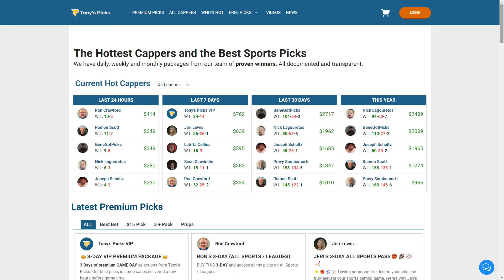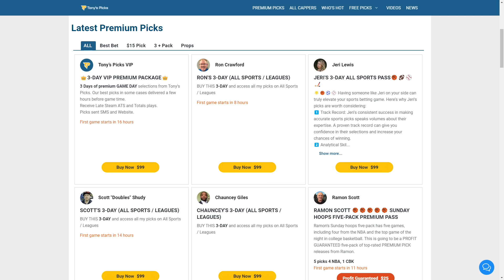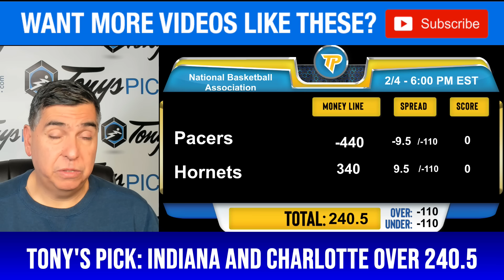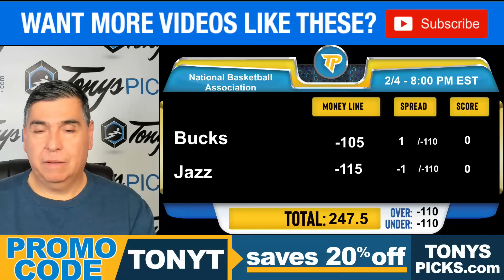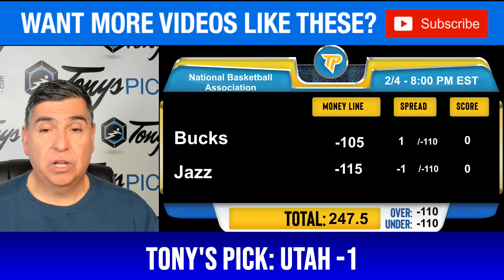9 FREE NBA Picks and Predictions on NBA Betting Tips for Today, Sunday 2/4/2024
2/4/2024 FREE NBA Picks and Predictions on NBA Betting Tips for Today,

NBA GAMES FOR TODAY:
0:00 Intro
1:44 Orlando Magic vs. Detroit Pistons
2:53 Phoenix Suns vs. Washington Wizards
4:08 Memphis Grizzlies vs. Boston Celtics
5:23 Indiana Pacers vs. Charlotte Hornets
6:39 Los Angeles Clippers vs. Miami Heat
7:49 Houston Rockets vs. Minnesota Timberwolves
9:15 Toronto Raptors vs. Oklahoma City Thunder
10:27 Milwaukee Bucks vs. Utah Jazz
11:39 Portland Trailblazers vs. Denver Nuggets